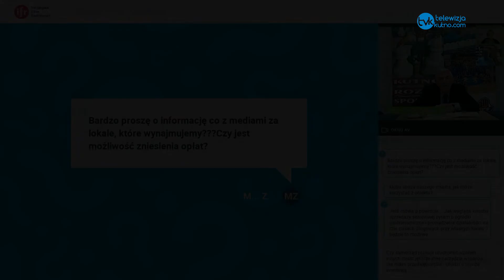Przerwa kawowa z prezydentem miasta Kutna Zbigniewem Burzyńskim